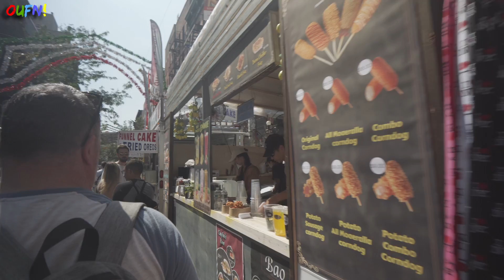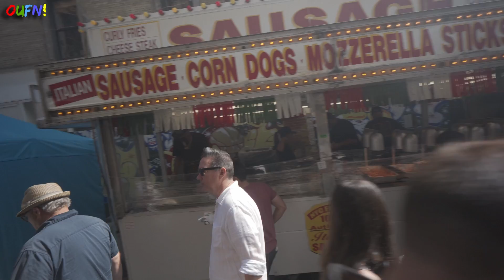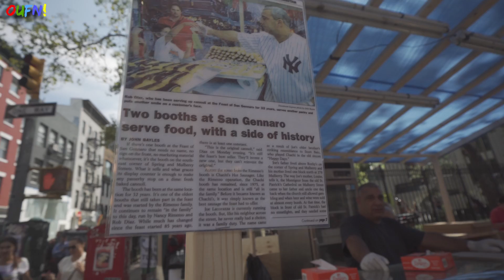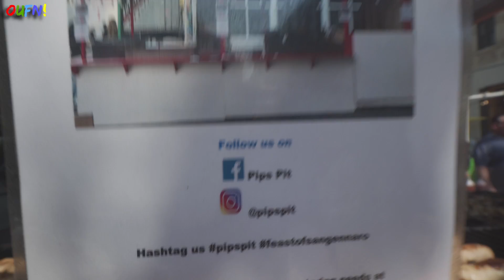SAN GENNARO FESTIVAL | Feast at Little Italy | NYC 🗽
Today I'm traveling from Boston to the BIG apple NYC to explore and experience the festivities New York's Little Italy has to offer, San Gennaro feast. I'm also teaming up with a special friend of mine. If your looking for someone with a monster bite and show you how to eat, this is your man.
In the words of the Great Super Mario Let's a go!